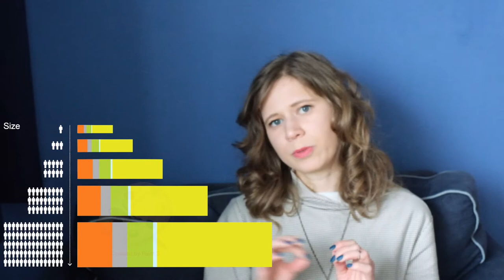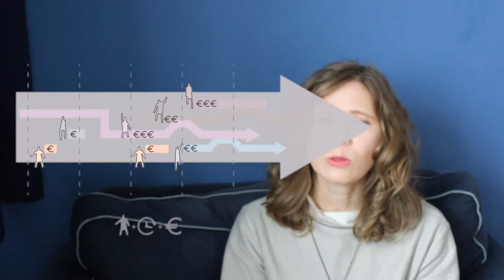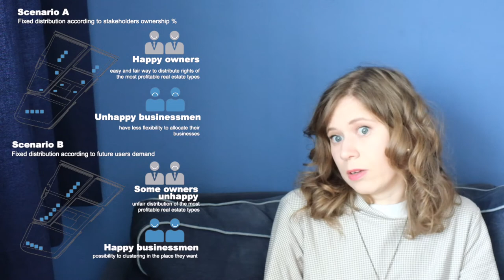Land Ownership is NOT a Development Right!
What is transfer development rights, and what is land value capture?  A simple explanation of these theories. Plus example of how you can youse this urban theory on practice.

We will check the urban design competition project. That aims to achieve flexible urbanism. And I want you to crash it. What could possibly go wrong with it in your city?

Papers to check:
"Transferable Development Rights Programs in the U.S.: Today and Tomorrow " Harvey M. Jacobs, Published in Urbanistica no. 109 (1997): 62-65

"Planners’ experiences in managing growth using transferable development rights (TDR) in the United State" Michael D. Kaplowitza, Patricia Machemerb,􏰀, Rick Pruetzc

Me:
Oleksandra  Tkachenko